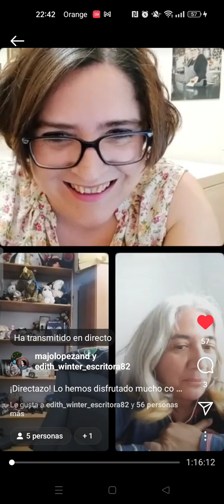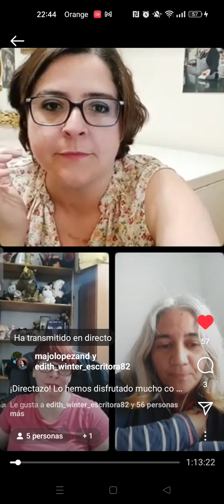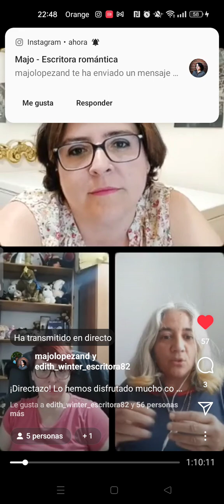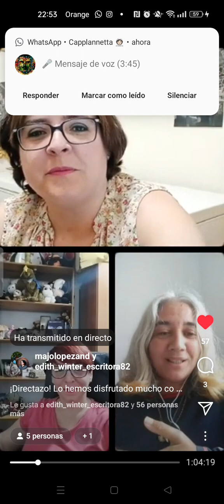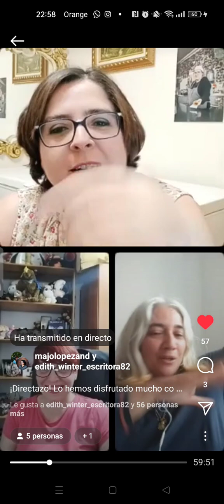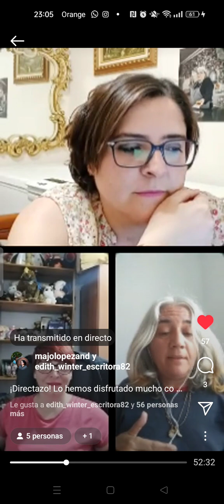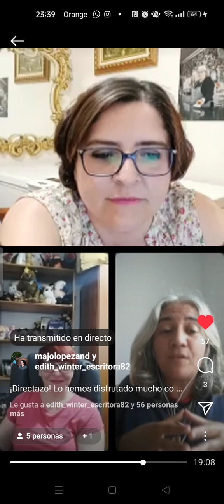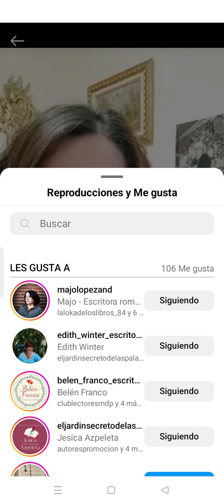Entrevista en unacañaentreamigas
❤️La entrevista de esta tarde, 12/4/23, que me han realizado las amables escritoras @edith_winter_escritora82 y @majolopezand

🧡También la tenéis en nuestros perfiles de Instagram y en mi blog.

💜Gracias a todos los que las habéis visto en directo, a los que lo haréis en diferido, a los que la compartáis y, sobre todo, a los que compréis nuestras novelas. Las mías, en formato físico y digital, llegan a cualquier lugar desde